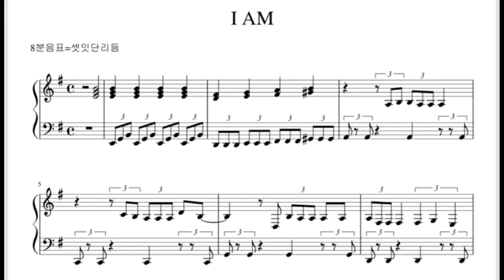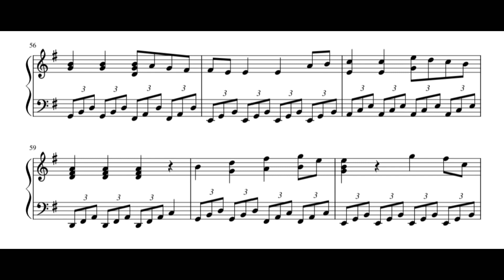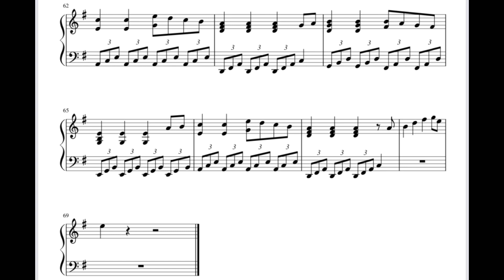악보 I AM IVE 피아노 (MusiqueVie)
좋은 시간되세요.